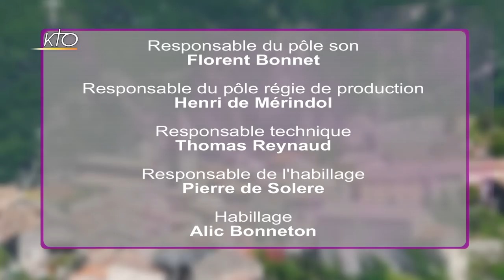Mgr Eric Aumonier - Diocèse de Versailles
Des quartiers populaires de Mantes à Versailles, en passant par le monde rural à Ablis, l´équipe mobile de l´Ecole pour Servir l´Evangélisation parcourt les Yvelines pour aider les catholiques à annoncer l´Evangile, et susciter une audace missionnaire. Mgr Éric Aumonier fait le point sur cette initiative née du synode diocésain, et le rôle crucial des familles pour une évangélisation en profondeur. « Des paroisses sont en survie lorsqu´il n´y a plus de famille » souligne-t-il. L´évêque de Versailles revient également sur les 10 ans de la réouverture du 1er cycle du Séminaire diocésain pour lequel il a ardemment oeuvré. Mgr Aumonier rappelle l´enjeu de la formation des prêtres et de leur mission, dans un diocèse qui a suscité de nombreuses vocations sacerdotales ces dernières années.